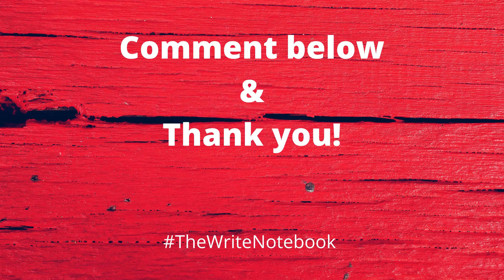What's your favorite notebook style?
The Write Notebook is a color-themed, bi-monthly subscription box for writers with a notebook, pens, stickers, etc. It opens for orders on June 15th.